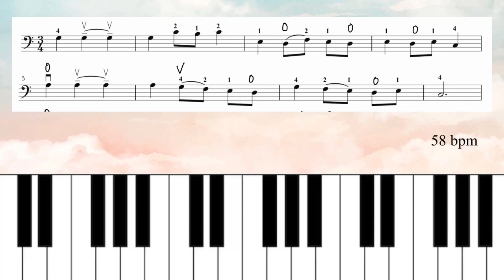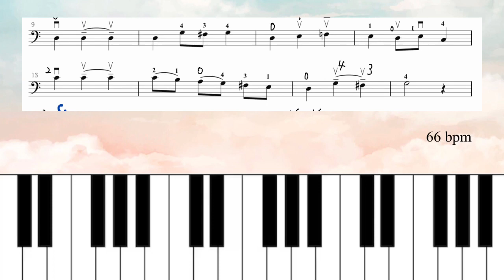Minuet in C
quarter note = 58 with cello part played on the piano accompaniment

quarter note = 66 without the cello part. It's the actual piano accompaniment part.
If you think that it's too faster, repeat the first half.